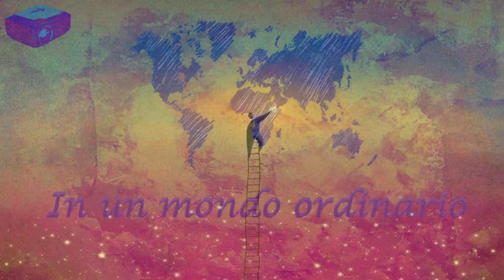In un mondo ordinario - Avvenimento #5 (ita)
“In un mondo ordinario” nasce, o meglio dire si sveglia quando il sole, poco dopo essere salito in cielo, assume quel colore velato, quasi cordiale; quando tutti i sogni vanno a dormire e noi ci svegliamo per andare a vivere una nuova giornata e guardandoci davanti allo specchio pensiamo “oggi voglio davvero vivere”.